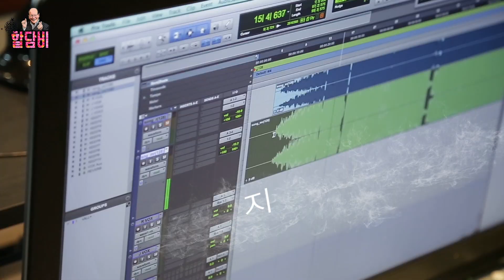[할담비]히트예감^^할담비 신곡 나왔어요~ '일어나세요' 프롤로그_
뜨거운 여름부터 시작된 프로젝트 드디어 대공개~
할담비의 첫 신곡이 나왔습니다.
제목은 '일어나세요'

할담비에 맞는 EDM풍의 노래 '일어나세요'는 힘들고  지친
랜선 손자 손녀 동생 친구들을 위한 노래입니다.
노래에 맞는 할담비의 즉석 안무도 보실 수있습니다
다음 업로드 예고 '춤추는 이강사와 함께하는 일어나세요 안무'도 기대해주세요

쨔잔~할담비님이 2020년 대한민국 퍼스트브랜드 대상 후보에 오르셨어요!
할담비 지병수님은 시니어유튜버 부문의 후보로 투표가 진행중입니다.
(투표기간: ~2019년 11월 6일 자정까지)

많은 투표와 응원 부탁드려요!
(인물/문화)카테고리 선택하셔서 투표 진행하시면 됩니다.

2020 대한민국 퍼스트브랜드 대상 투표 홈페이지 링크